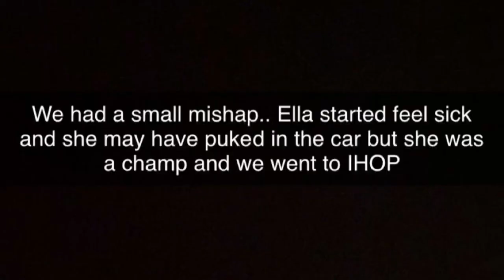ELLA GOT DRUNK AT OUR FIRST PROM